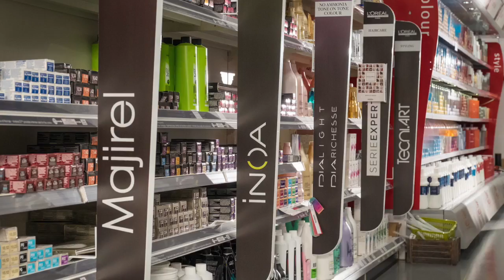arrow warehouse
This video is about arrow warehouse